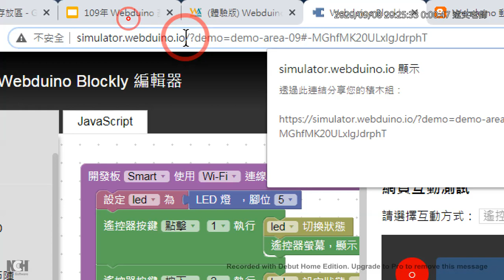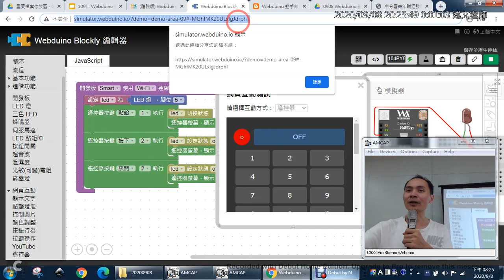09：如何儲存Webduino 模擬器與體驗版的程式碼